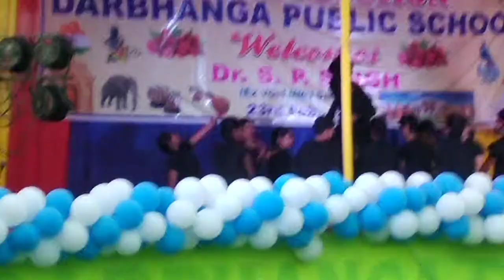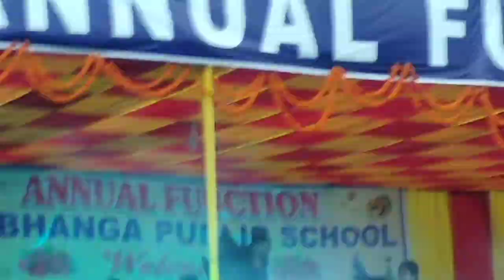Darbhanga Public School,Dilli more, Annual Function 2019(4)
Annual Function of my school plz do share like nd comment how much u did like☺️